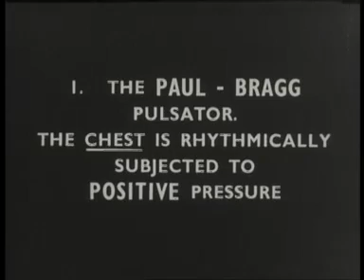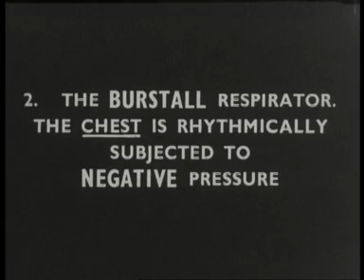Artificial respiration (194?) Pt. 3 of 6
This film demonstrates the many mechanical methods available for artificial respiration with paralysis available to patients in the 1940s.